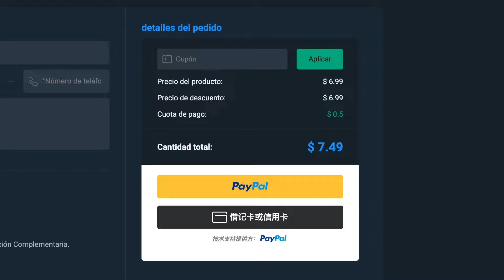¡Consigue GRATIS 9 SOBRES FUTURE STARS TEAM 2 en EA FC 24!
★CÓDIGO "BY" para FIFA POINTS GRATIS